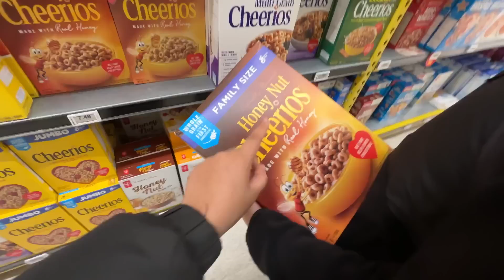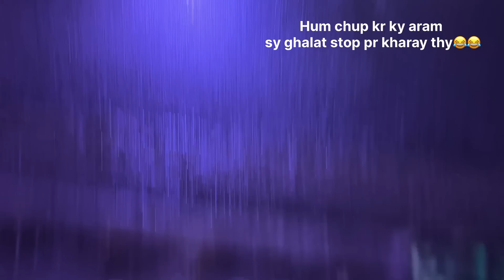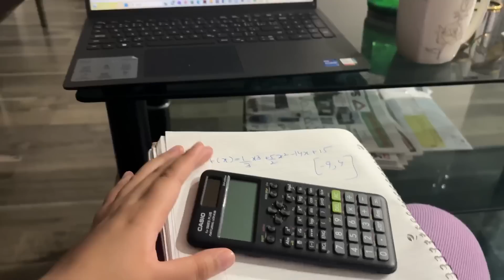Huge Birthday Surprise Vlog🇨🇦🥳-Grocery Shopping 🛍️ ki Friends ky sath🤩-